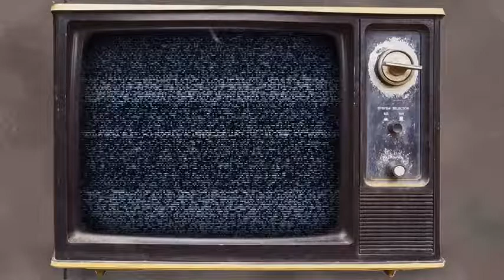Miles Wei [魏哲鸣Miles] | Wei Zhe Ming | Another Miles to go!